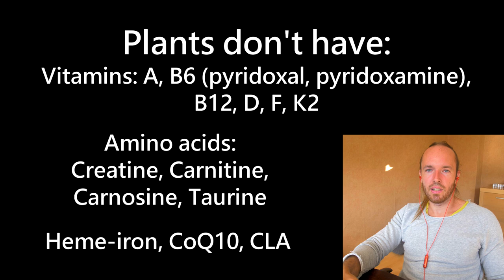Tess Begg: Extremely Degenerated Vegan Binges on Nutritionally Void Plants